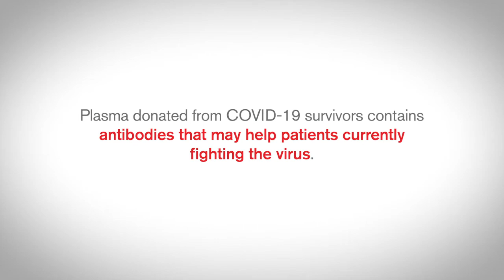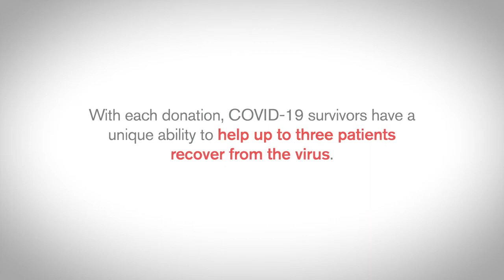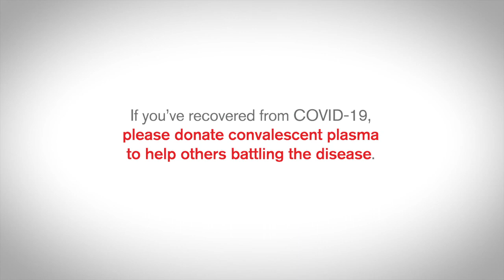American Red Cross Hosts White House Round Table with President Trump & Distinguished Health Experts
The President of the United States visited the American Red Cross on Thursday, July 30, to help raise awareness for convalescent plasma, a hopeful treatment in the fight against coronavirus. He also conducted a roundtable of experts who spoke about the importance of convalescent plasma and other efforts aimed at fighting the pandemic.

The American Red Cross is a neutral, impartial humanitarian organization whose mission is to prevent and alleviate human suffering.

With coronavirus cases surging across the U.S., the Red Cross faces an emergency shortage of convalescent plasma, a potentially lifesaving treatment for patients battling COVID-19. Convalescent plasma is a type of blood donation collected from individuals who have recovered from COVID-19 that contains antibodies that may help patients actively fighting the virus.

Individuals who have fully recovered and received a verified COVID-19 diagnosis are urged to sign up to give convalescent plasma now by completing our Donor Information Form Join us.